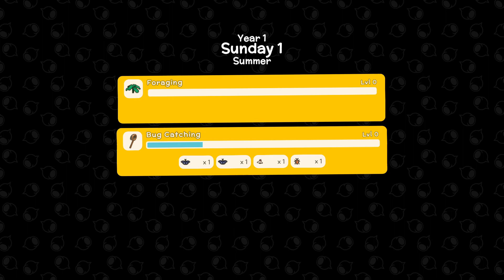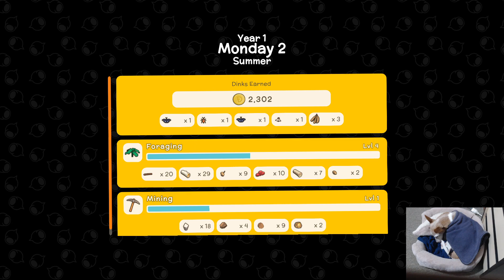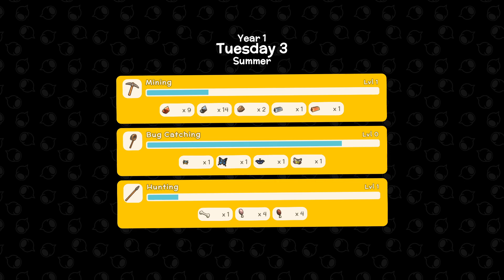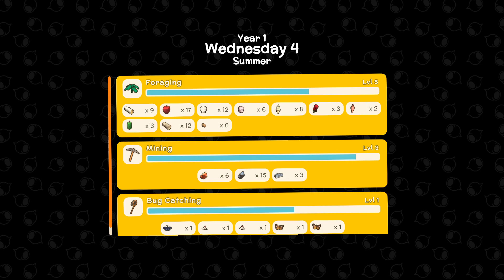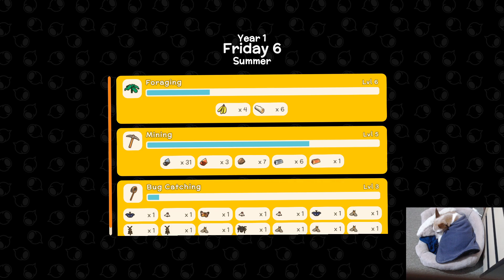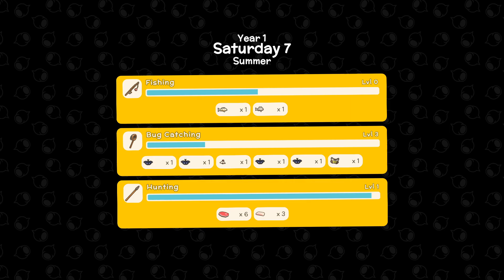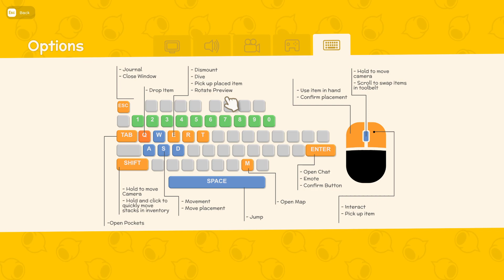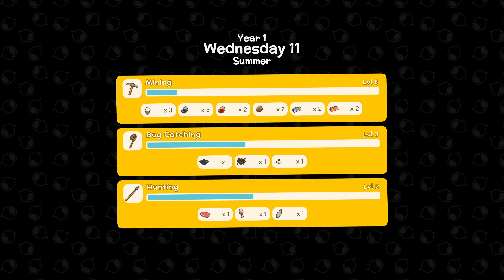🦘Australian Animal Crossing! | Dinkum - Early Access (#1)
Ever wondered what it would look like if you crossed Stardew Valley and Animal Crossing but made it in Australia? Welcome to Dinkum!

Get ready to start a new fair Dinkum life and build a home on an Island inspired by the wild Australian outback. Explore tropical eucalyptus forests, survive scorching deserts, relax at cool billabongs and discover scrubland filled with adorable Aussie inspired wildlife. Collect valuable resources by hunting, mining, fishing and foraging to expand and customise your town and attract new townsfolk and businesses. Share your new home with friends and protect each other as you explore beautiful landscapes filled with dangerous predators.